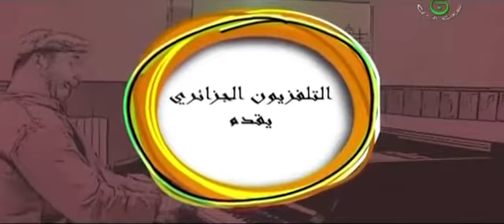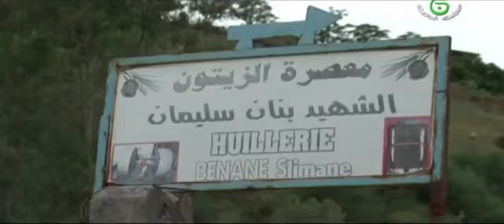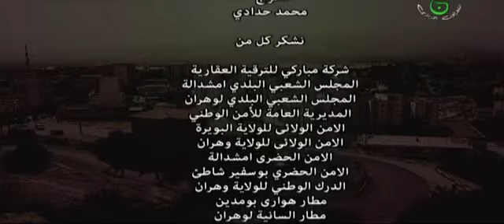film kabyle [ hrirouche ]-[ épisoude 11 ]-[ saison 2 ] complet HD 1080